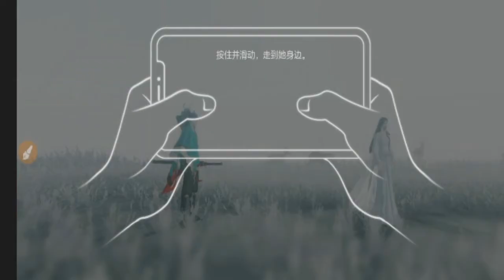Green Glass 🔥 ( Tagalog Gameplay ) Lupit 🔥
MY CHANNEL IS DOWNLOAD SOME PREMIUM OFFLINE GAMES HIGH QUALITY AND I DO ALL THE TERMS THANK YOU🤚

APK ONLY